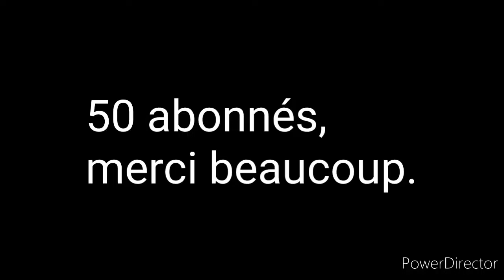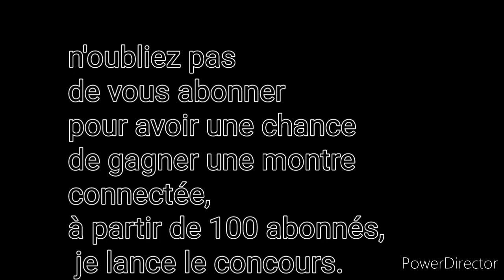50 abonnés ! merci beaucoup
je tiens à vous remercier pour les 50 abonnés, un immense merci.

je vais tourner une vidéo en octobre sur Paris, pour vous faire visiter la capitale en une vidéo, ainsi que quelques monuments.

la vidéo sortira sur la chaîne Youtube entre le 1er et le 5 novembre, le temps de faire les montages.

à partir de 100 abonnés, je vous ferai gagner une montre connectée, sur concours.

allez maintenant c'est à vous de jouer, partager un max pour faire les 100 abonnés.